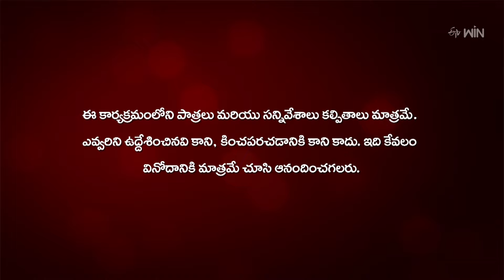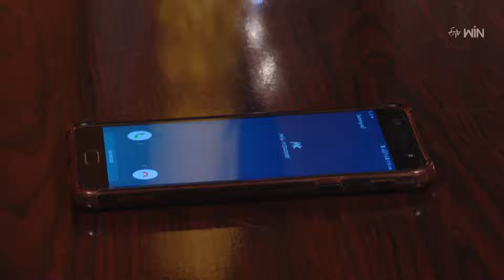Nenu Sailaja | 17th July 2024 | Full Episode No 32 | Eknath, Jaya Harika | ETV Telugu